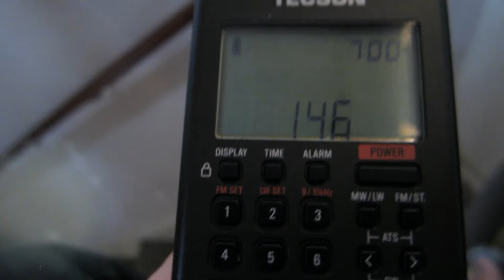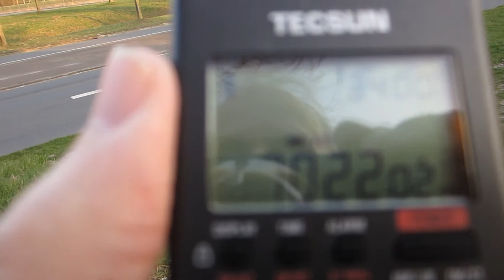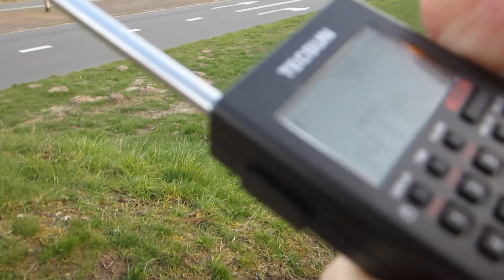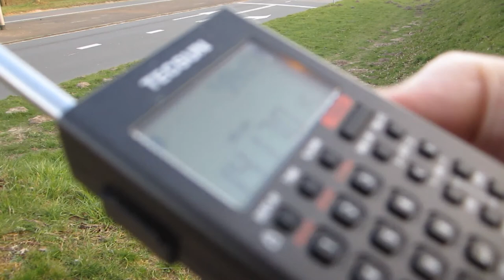Weinig HF-lawaai, teveel verkeerslawaai... Met de Tecsun PL-368 op pad.